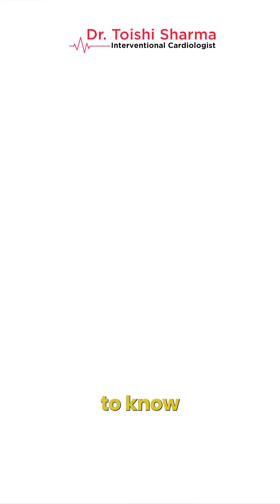Can Yoga & Meditation Reverse Heart Disease Risk? Interventional Cardiologist In USA - Dr Toishi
Can Yoga and Meditation Reverse Heart Disease Risk?

In this video, Dr. Toishi Sharma, a renowned interventional cardiologist based in South Carolina, USA, explores a powerful question:
Can lifestyle changes like yoga and meditation actually reduce or reverse the risk of heart disease?

Discover the science, the truth, and practical insights you can apply to your heart health journey.

Got questions about your heart health? Drop them in the comments, we’re here to help!

Related Search:
Can yoga help reverse heart disease?
Benefits of meditation for heart health
Yoga poses for heart patients
Can lifestyle changes reverse heart disease?
Is heart disease reversible naturally?
Best yoga for high blood pressure and heart health
Meditation to reduce heart disease risk
How stress affects heart health
Role of yoga in cardiac rehabilitation
Deep breathing exercises for heart patients
Can pranayama improve heart function?
Reversing heart disease without medication
Holistic ways to improve heart health
Yoga vs exercise for heart health
Does mindfulness help with heart conditions?
How to lower cholesterol with yoga
Natural remedies to reduce heart blockage
Diet and yoga for preventing heart disease
How often should heart patients do yoga?
Early signs of heart disease and how to prevent them
Heart-healthy diet plan.
How to strengthen a weak heart?
How can my heart be strong?
How do I know if my heart is ok?
How can I sharpen my heart?
How can I make my heart strong?
Interventional cardiologist in India
Interventional cardiologist in USA
What foods make your heart stronger?
What weakens my heart?
Which drink is best for the heart?
Dr Toishi Sharma
Interventional cardiologist
Dr. Toishi Sharma, USA
Interventional cardiologist in South Carolina, USA
Heart treatment in South Carolina, USA
Cardiac treatment in South Carolina, USA